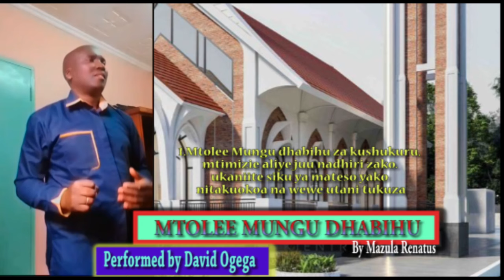Mtolee Mungu Dhabihu by Mazula Renatus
Performed by David Ogega